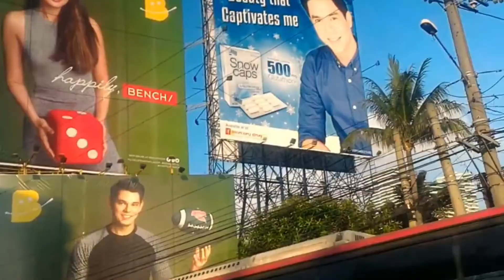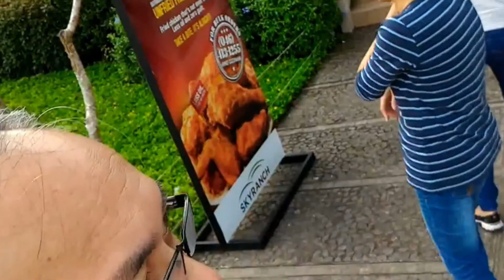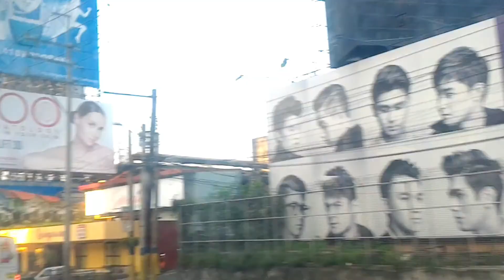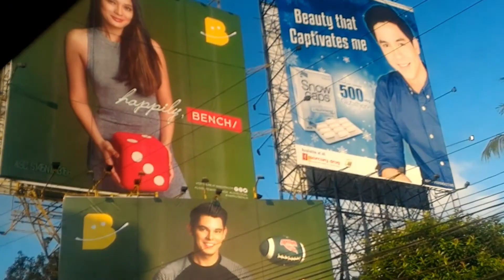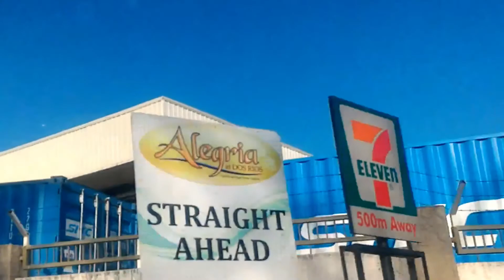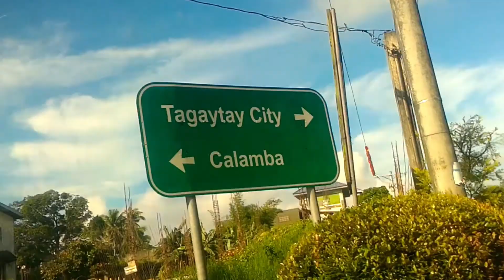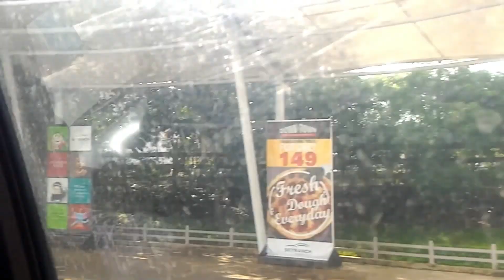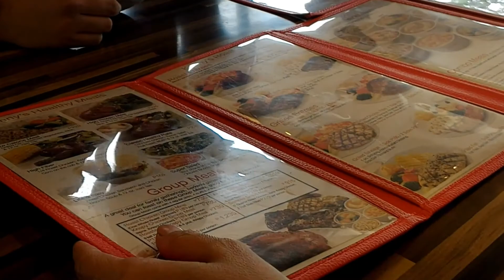Pre-Pandemic Trip To TAGAYTAY. In Remembrance of my sister Lucia E. Mendoza on her birthday June 25.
FYI: Forever Young Inside

Pre-Pandemic Trip To TAGAYTAY. In Remembrance of my sister Lucia E. Mendoza on her birthday June 25. This is Part 1 of 2.

This is a previously unreleased video of our trip to Tagaytay five years ago.